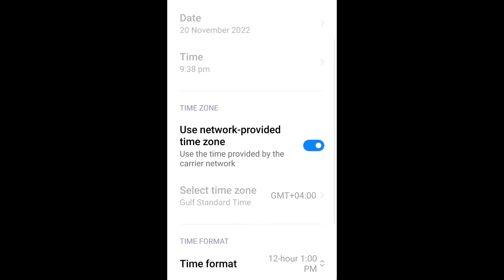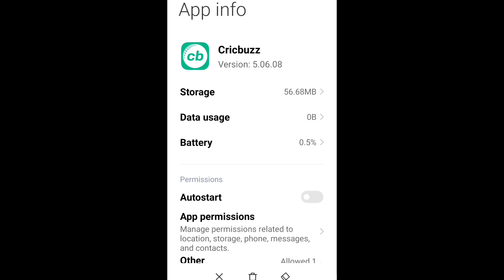How To Fix Cricbuzz No internet Connection Solve Issue